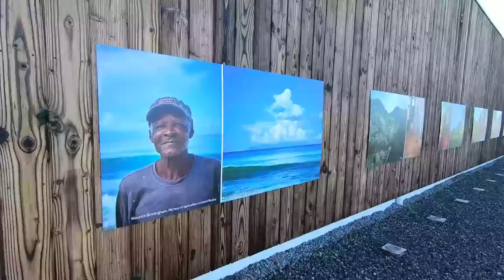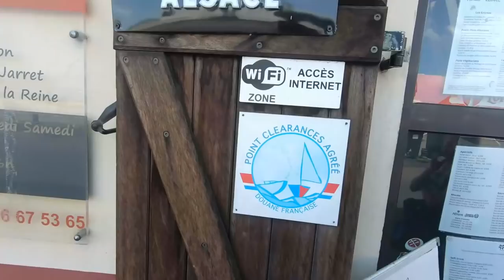On atteint la MARTINIQUE – Notre cachette pour les OURAGANS !! / Sailing Atypic S2 • E26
On navigue la côte de la Dominique, sans faire notre entrée officielle dans le pays, donc en drapeau jaune. On arrive ensuite en Martinique, notre destination finale pour la saison des ouragans. On fait notre entrée dans le charmant Saint-Pierre et on visite les ruines de l’éruption volcanique de 1902.

* Épisode filmé entre le 18 et 22 juin 2021

[ MUSIQUE ]
Bittersweet Base par Thelavish
I Get Up par John Coggins
Through Fields par Be Still the Earth

2e ordinateur HP portatif pour montage
Hard Drive